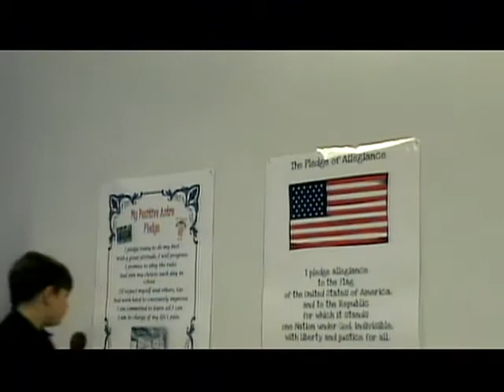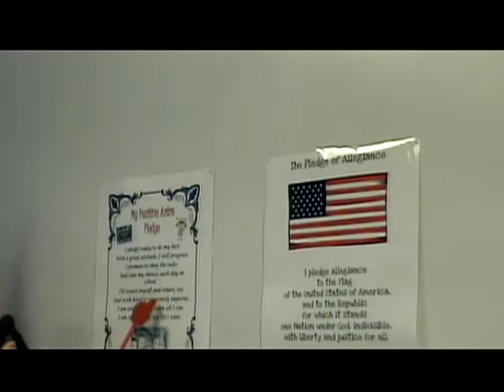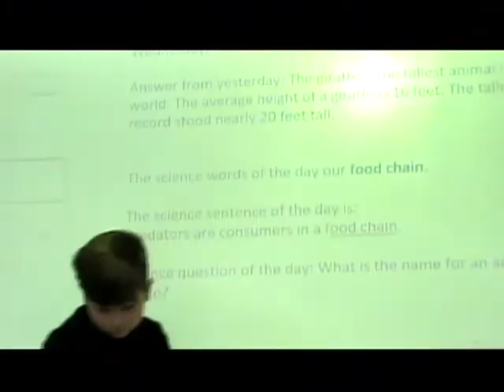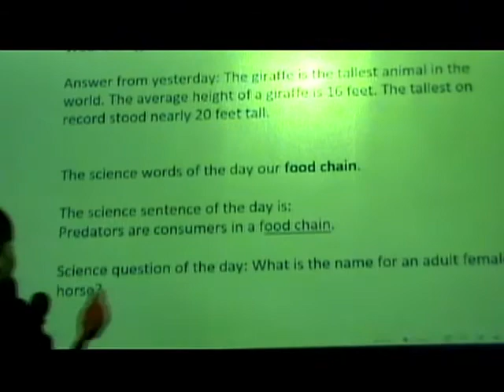NAES News 2-5-20